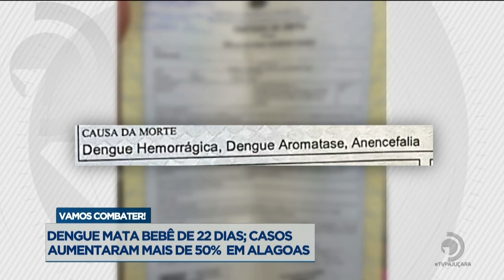Dengue mata bebê de 22 dias; casos aumentaram mais de 50% em Alagoas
Veja mais detalhes sobre a situação, na reportagem de Alan Garcia.